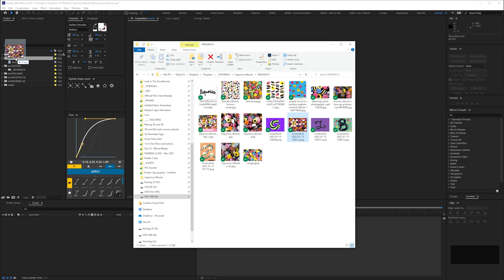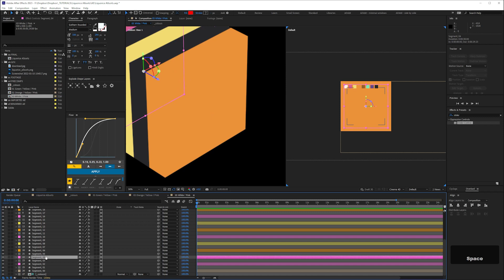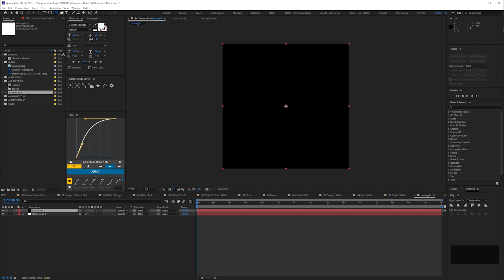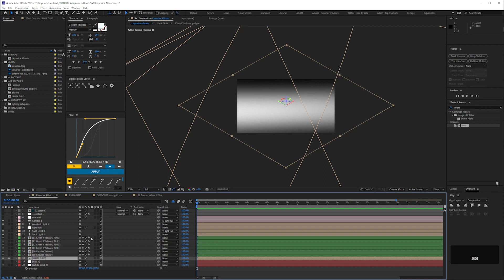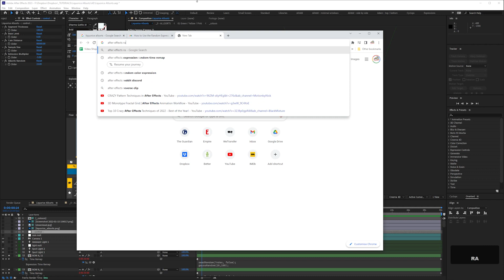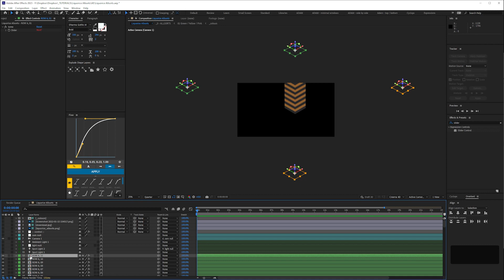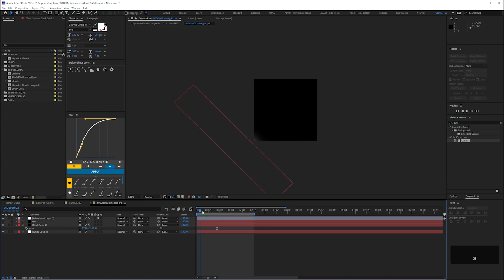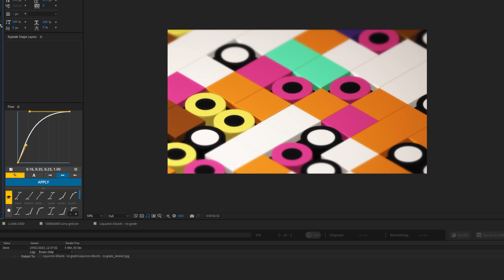Liquorice Allsorts Random Effector | After Effects Animation Workflow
PLEASE NOTE THIS VIDEO IS MUTE

This is an unedited screen recording of workflow, not a tutorial. For tutorials please visit The Video Shop

Tutorial for this animation coming soon, but essentially:

1. Liquorice allsorts are individual 500x500 comps using C4D renderer to give them extrusion and slight bevel at top
2. There's a grid of 100, measuring 5000x5000 pixels
3. All different types of shape are in one precomp, and then a random expression using time remapping randomises them over the grid
5. And apply it to the Z position of the liquorice shapes
6. Have the expression reference a 5000x5000 comp with a simple blurred white shape moving over a black background to drive the "wave" effect of the shapes
7. All the above really slows poor After Effects down (at least on my machine) so I pre-rendered this part before applying a bit of grade and fake depth of field using compound blur

This is an exploration of the 3D Monotype Fractal Grid animation I created using a comp's luma to drive the Z position of letters